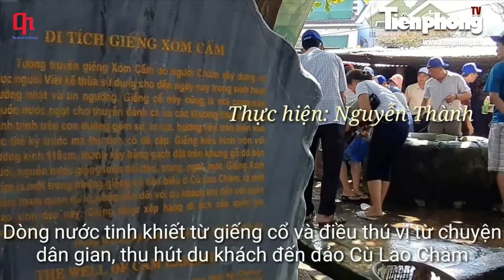Du khách vây kín giếng cổ trên đảo Cù Lao Chàm uống nước cầu may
Giếng cổ xóm Cấm trên đảo Cù Lao Chàm ( TP Hội An, Quảng Nam) tinh khiết, mát rượi đông nghịt du khách. Tương truyền rằng, ai uống nước giếng cổ này con cái như ý, người độc thân sẽ có tình nhân.

Theo báo Tiền Phong.